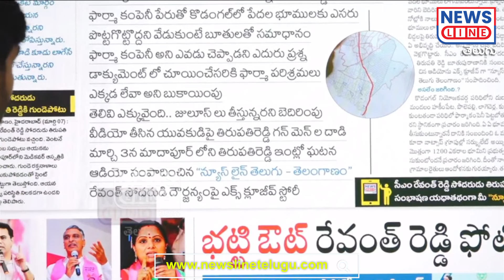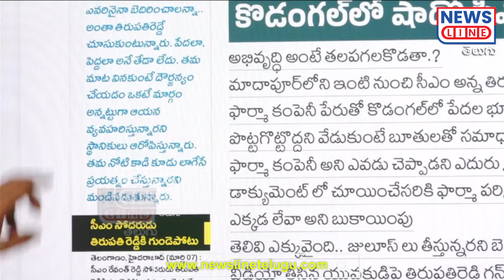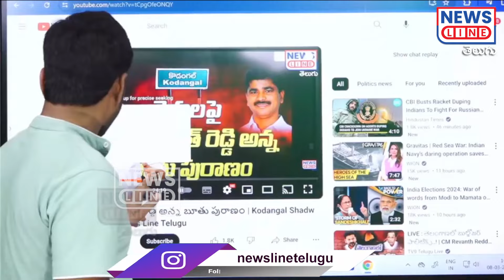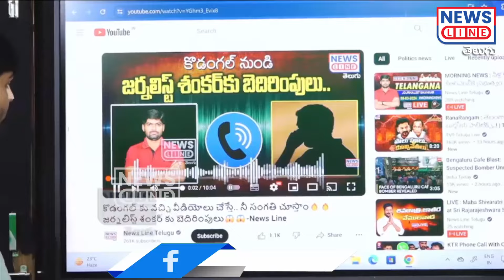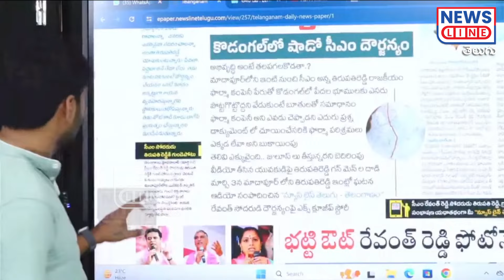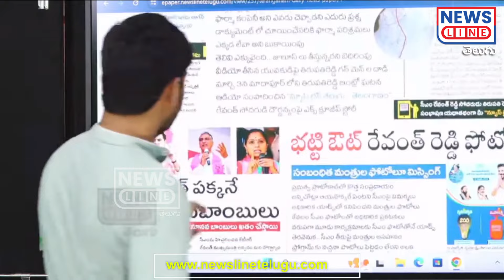అరాచకాలు బయటపెట్టినందుకు.. జర్నలిస్ట్ శంకర్ కు కొడంగల్ నుంచి బెదిరింపులు..!-CMRevanth-NewsLineTelugu